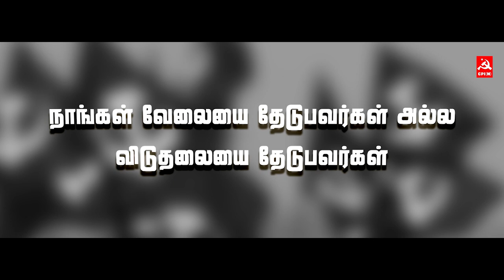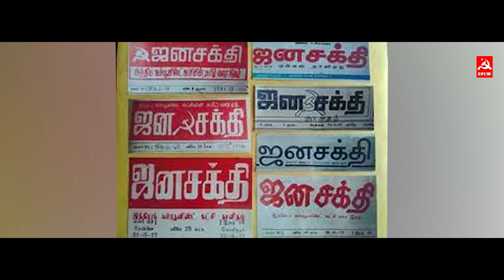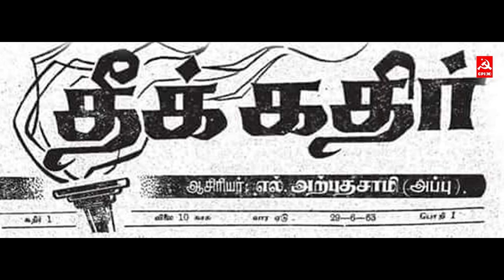அறம்சார் அரசியலின் அடையாளம் | தோழர் என்.சங்கரய்யா | Comrade N.Sankaraiah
அறம்சார் அரசியலின் அடையாளம் தோழர் என்.சங்கரய்யா